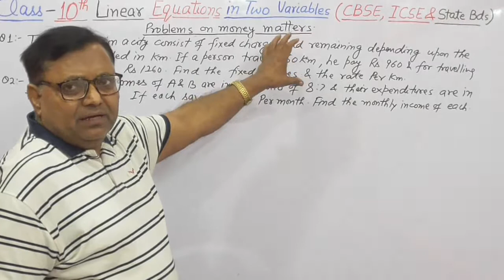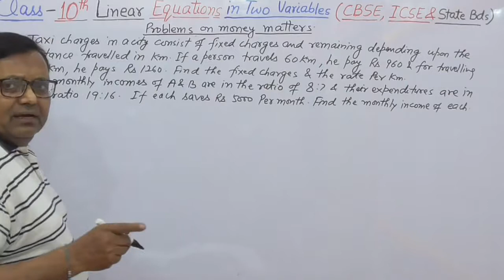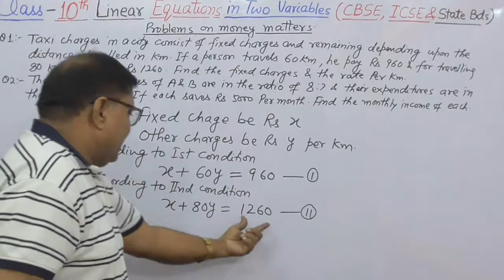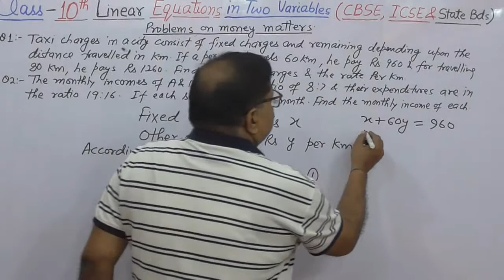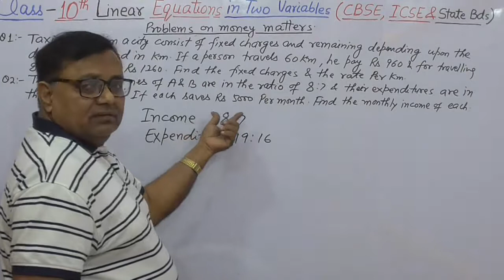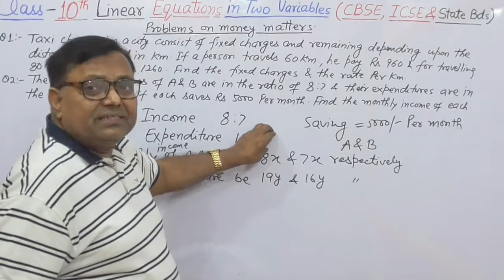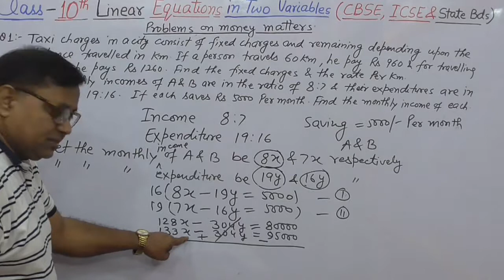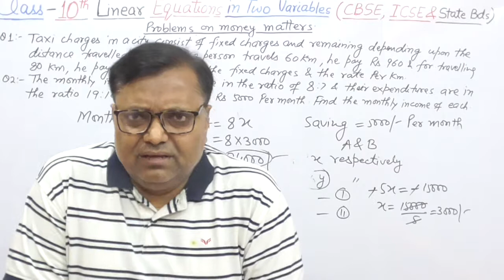Linear Equations in Two Variables Class-10 (Foundation) Part-30 CBSE, ICSE, State Boards